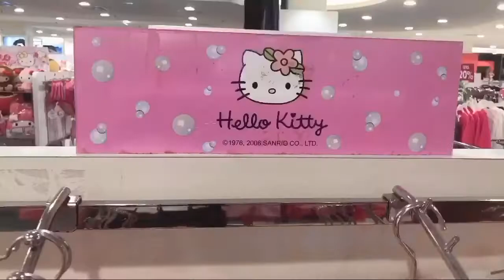Hello Kitty Shopping @ Metrojaya Midvalley Megamall KL Malaysia2019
Hi Guys! Another video uploaded😊 this is all about my Hello Kitty Shopping @ Metrojaya located @ Midvalley Megamall Kuala Lumpur Malaysia😊I hope you enjoy watching! Thank you & God bless😘